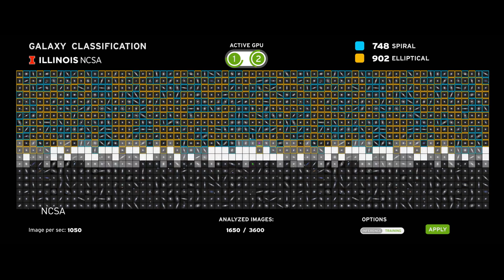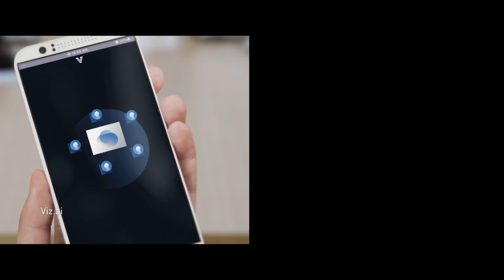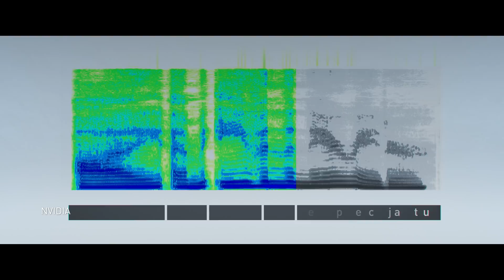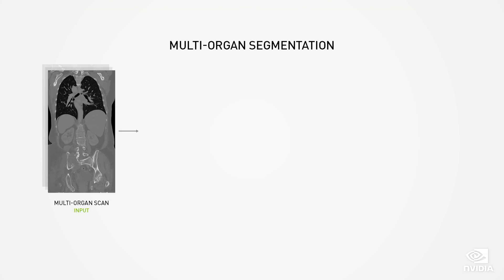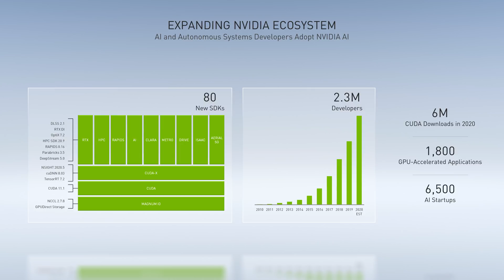GPU Technology Conference (GTC) Keynote Oct 2020 | Part 1: "The Coming Age of AI"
In Part 1 of this 9 part Keynote, NVIDIA CEO Jensen Huang sets the stage for GTC20 by describing the exciting future of AI and welcomes the company's developer community, now 2 million strong. Watch the latest I AM AI video to see how the world is facing its greatest challenges. Learn more about the major announcements in data centers, edge AI, collaboration tools and healthcare